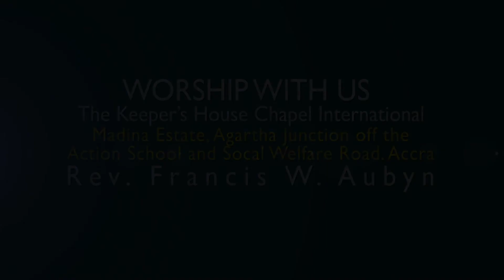EPS 4'' THE NEED FOR WISDOM - REV. FRANCIS W. AUBYN